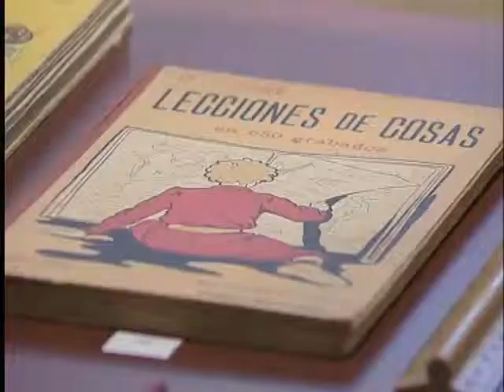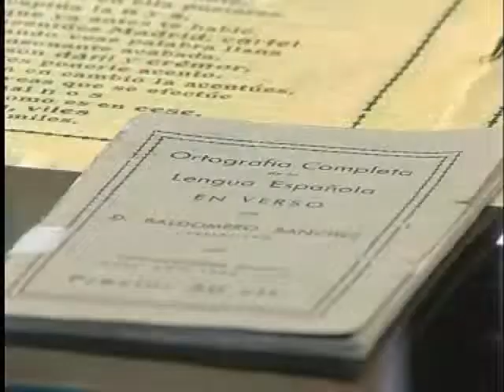Un paseo por la historia de nuestros mayores a través de sus libros escolares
Abrir un libro escolar y aparecer automáticamente en la época de nuestros abuelos, visabuelos, tatarabuelos y más allá. Es lo que nos propone el Museo Etnográfico de San Sebastián de los Reyes con esta exposición titulada "Libros de la escuela": un viaje por la historia de España a través de los manuales educativos.
Luis Gutiérrez, coleccionista, esta vez nos muestra una parte importante de sus fondos bibliográficos, material que lleva años atesorando, que él mismo restaura y que consigue habitualmente en el Rastro de Madrid.
Enciclopedias, el catecismo, la cartilla agraria, libros para la educación de las niñas y hasta un compendio de gramática que data de 1838, el libro más antiguo de esta colección. Todos ellos, reunidos en un mismo espacio,  permiten al visitante remontarse a otras épocas para recordar o imaginar cómo eran la vida, la educación y las costumbres por aquel entonces.

Museo Etnográfico El Caserón
Plaza de la Constitución, 1
San Sebastián de los Reyes, Madrid